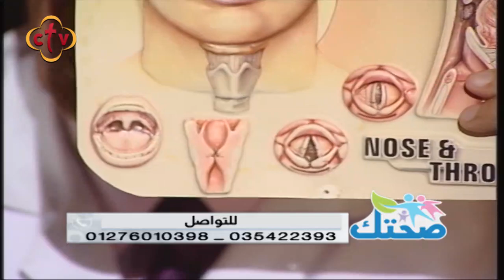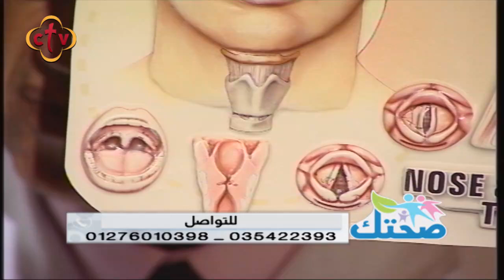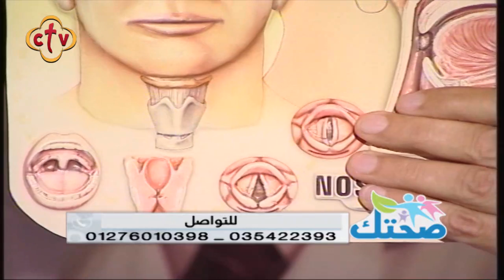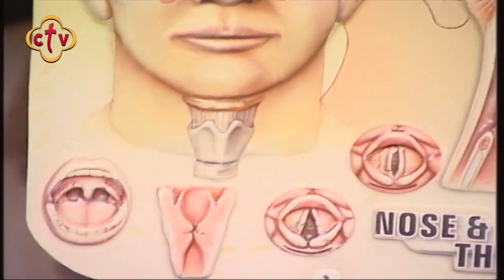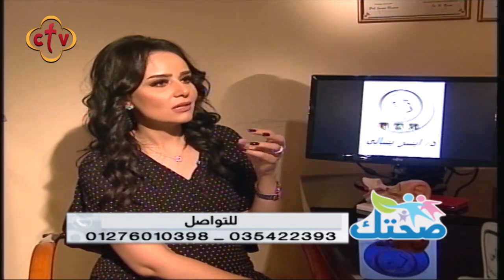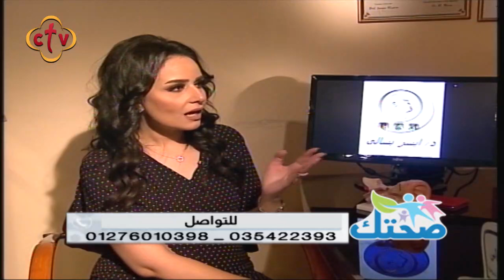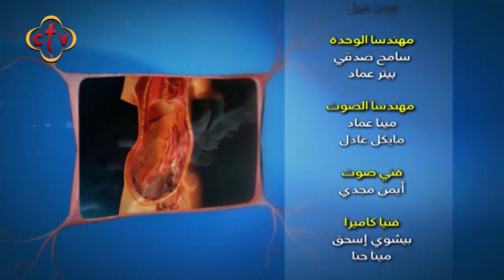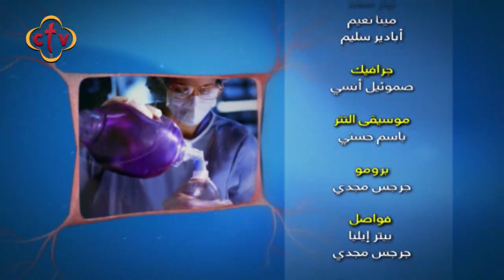برنامج صحتك مع نانسي مجدي | 1-11-2019 | دكتور أيسر بسالي | إلتهابات الأحبال الصوتية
Channel Frequency :
NileSat
Frequency 10815 Horizontal Symbol Rate: 27500 FEC: 5/6
Hotbird
Frequency 11179 Horizontal Symbol Rate: 27500 FEC: 3/4